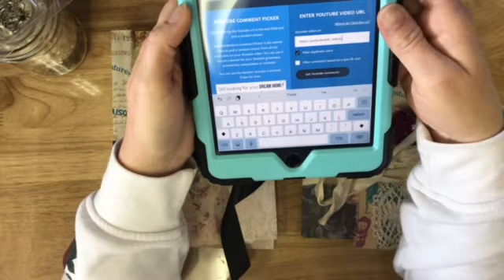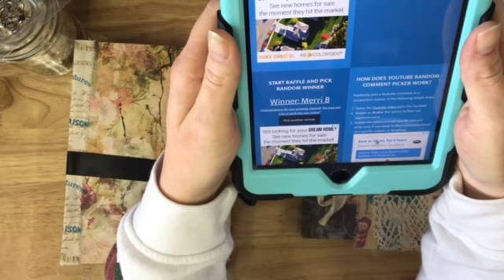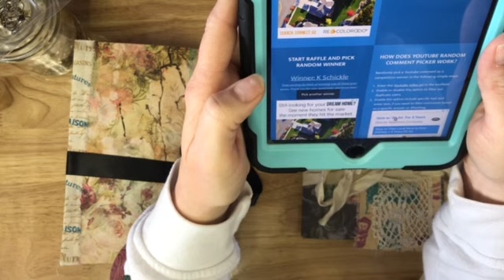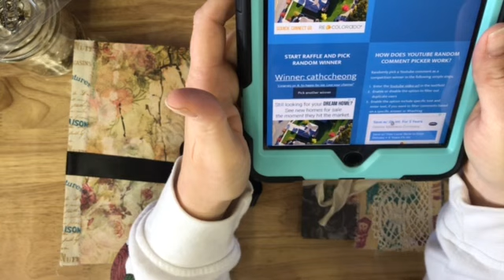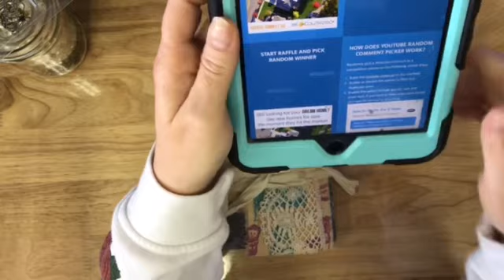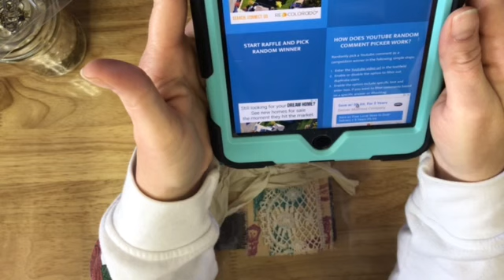1000subscriber giveaway winners!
Please find me at one of the ways below!